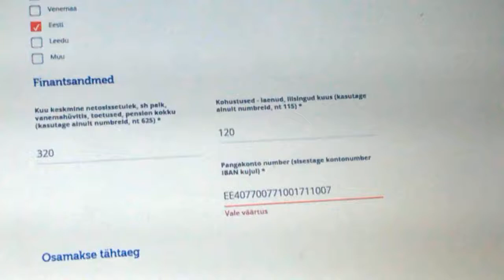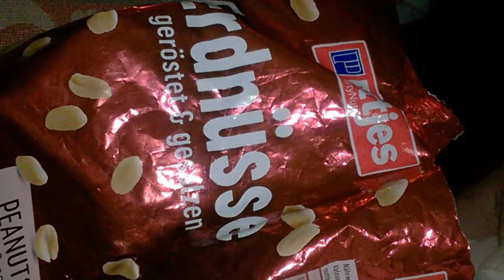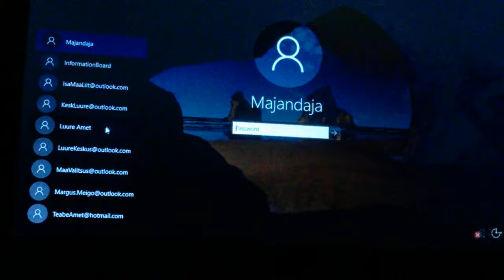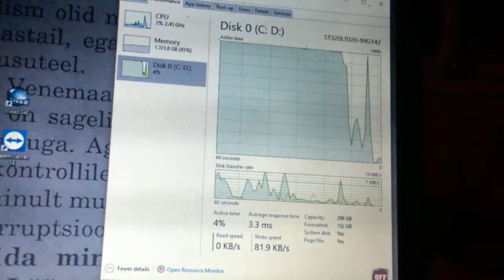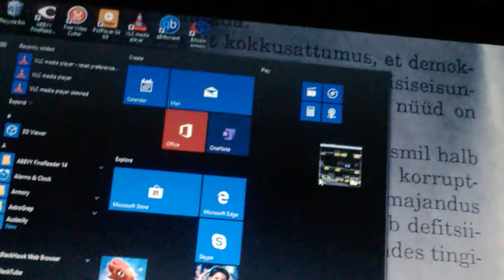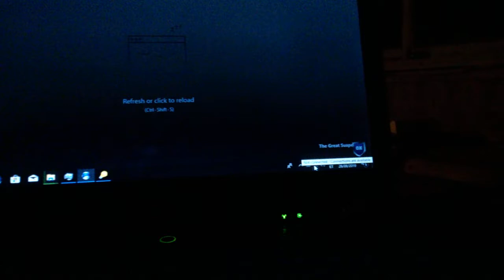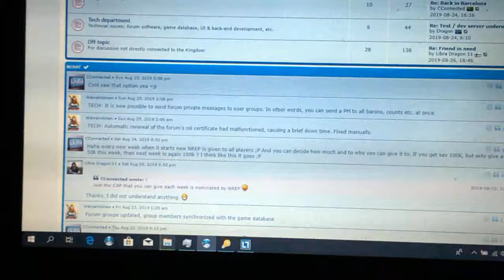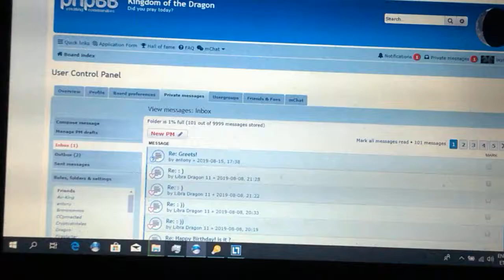WP 20190827 02 09 25 Pro